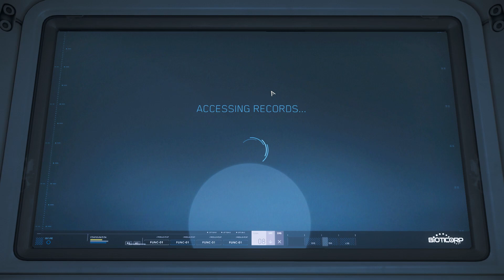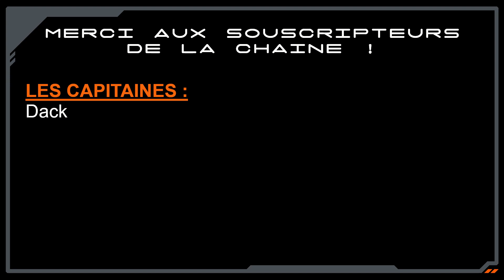[FR] Star Citizen - Nouveauté - Anvil C8R Pisces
L'IAE continue et l'arrivée de nouveaux vaisseaux aussi ! Visite (rapide) du C8R d'Anvil :)

0:00 Préambule
0:27 Le C8R

Je me suis mis à Twitter (si si !)

Le lien vers le site de la communauté française de Star Citizen

Mon code parrainage pour celles et ceux à qui j'ai donné envie de participer à l'aventure Star Citizen : STAR-43SR-BVFJ.

Voici mes specs :Operating system : Windows 11 Famille 64 bits / language : french / Processor : 11th Gen Intel(R) Core i7-11700KF CPU @ 3.60GHz (16 CPUs), ~3.6GHz / Memory : 32 GB / DirectX Version DirectX 12 / Graphic card : NVIDIA GeForce RTX 3060 6GB Graphic card manufacturer : MSI Graphic card chip type : GeForce GTX 3060 6GB Graphic card memory : 12 GB